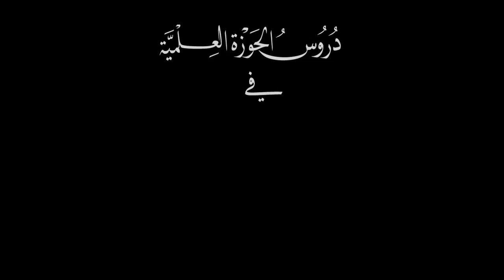دروس الحوزة -القواعد الفقهية - قاعدتا الفراغ والتجاوز 15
دروس الحوزة العلمية
حوزة الإمامين العسكريين عليهما السلام
دروس القواعد الفقهية - قاعدتا الفراغ والتجاوز
الحلقة 15